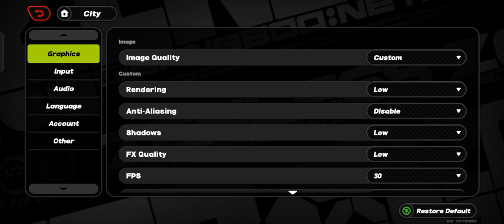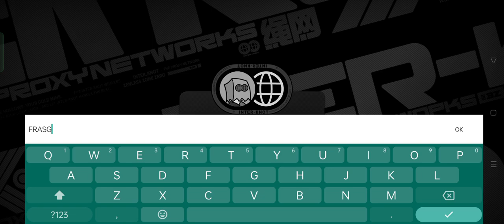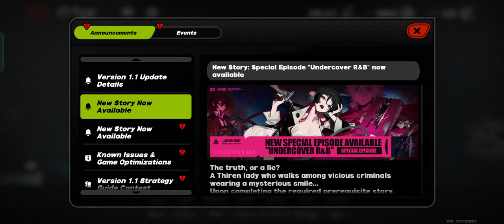FIRST 50 MINUTES GAMEPLAY OF ZENLESS ZONE ZERO